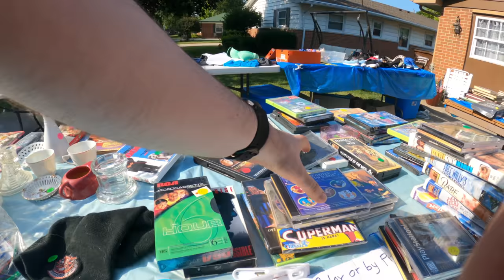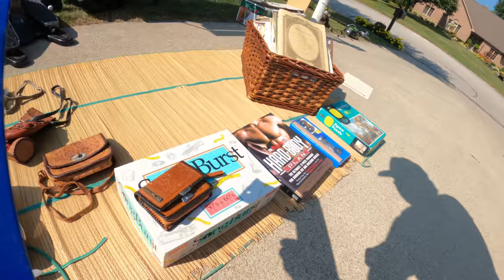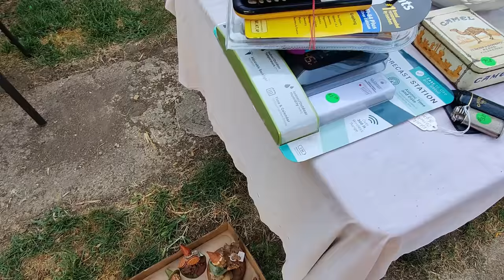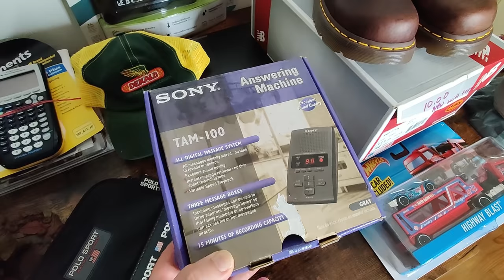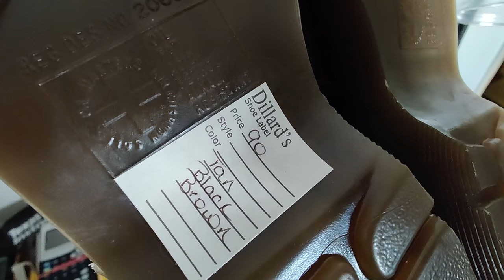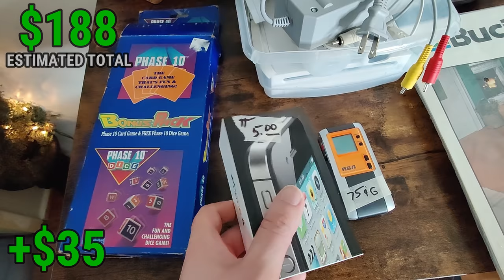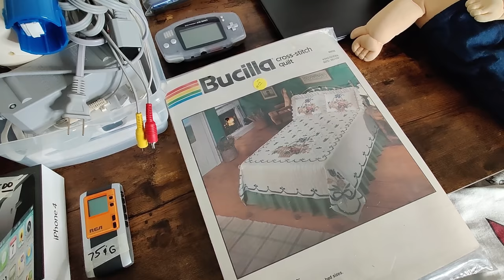You Just Never Know What's Around The Next Corner!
Let's go to the I-127 Yard Sales and look for items to resell on eBay, Amazon FBA, Mercari, and Facebook Marketplace. I hit a lot of garage sales and was doing poorly, then my luck turned around and I started finding some great items to flip online.

Cross list to eBay, Poshmark, Etsy, Mercari and Manage inventory

Chapters:
00:00 I-127 Yard Sales
10:57 Garage Sale Haul

//FAQ